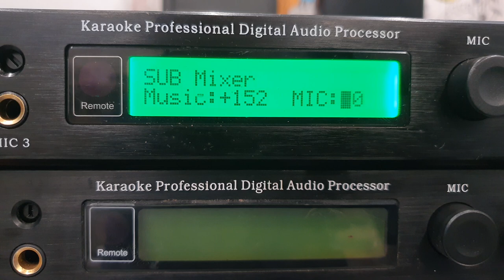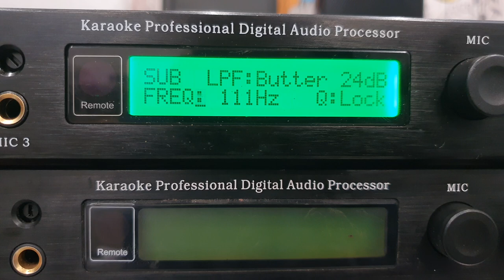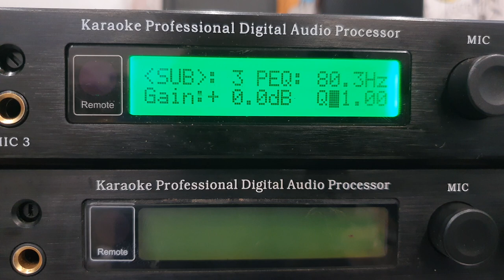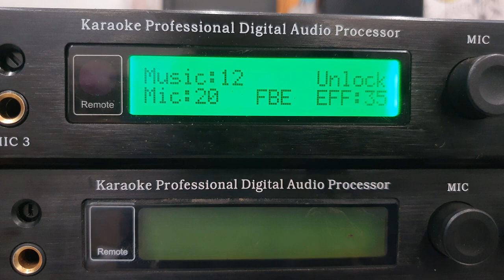Chỉnh sup bass bằng tay trên vang số x3.5.6.8.10.12 MỚI NHẤT(2023)